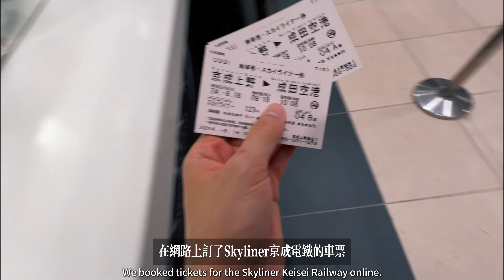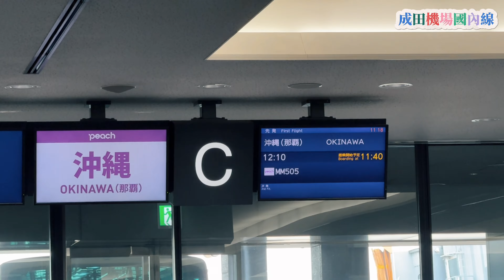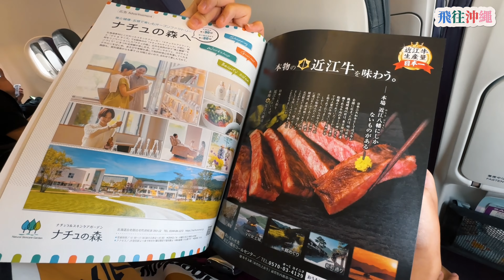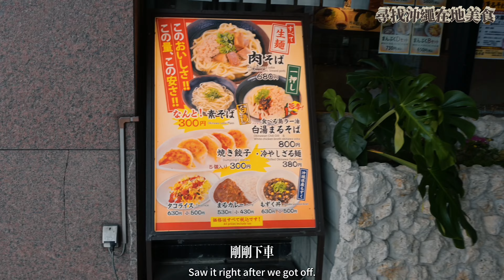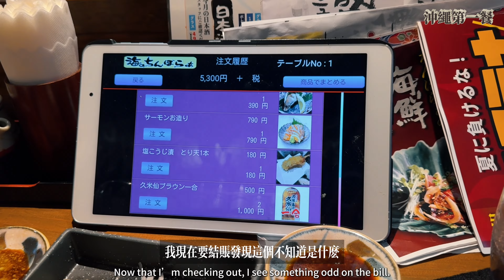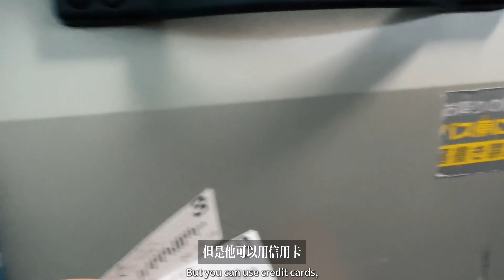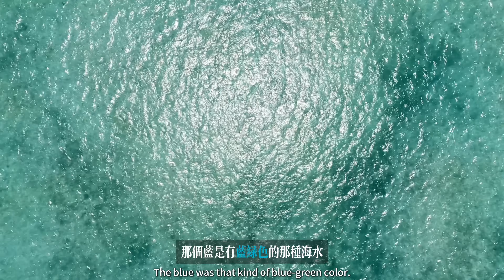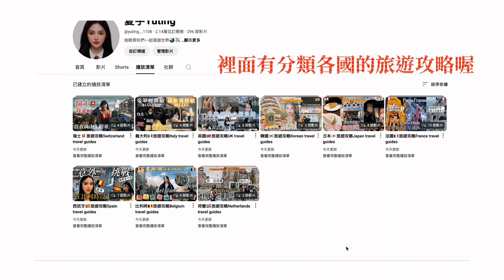【Japan日本】從「東京」飛到「沖繩」✈️從北玩到南！初體驗✨沖繩竟然有美國村🇺🇸！｜Japan tour guides 🇯🇵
Tokyo to Okinawa 🇯🇵🇯🇵🇯🇵✈️✨✨✨

旅遊訂票省錢秘訣！💰💰💰
快點截圖收藏起來！

｜攝影技巧｜排版｜創業分享｜旅行
（想增加多重收入、創業也歡迎私訊我的Ig)
🛒莓日孅、桂花紅茶MCT蛋白飲官網下單每筆訂單送10%購物金⬇️